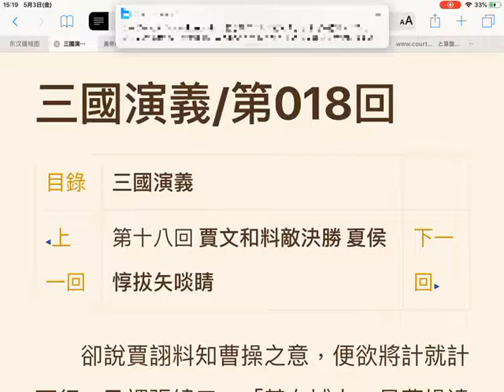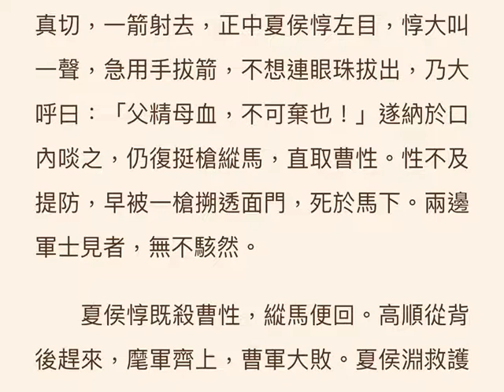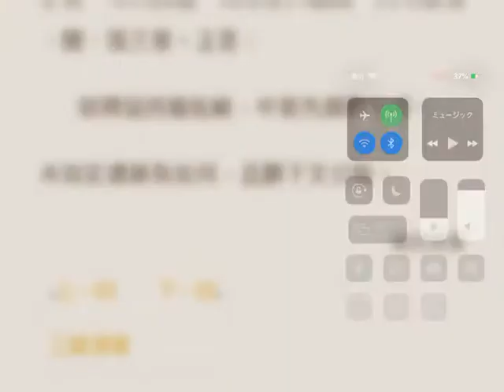三国志演義18/120 賈文和料敵決勝 夏侯惇拔矢啖睛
三国志演義18/120 (朗読)

第十八回　賈文和料敵決勝　夏侯惇拔矢啖睛
日時: 2019/05/03